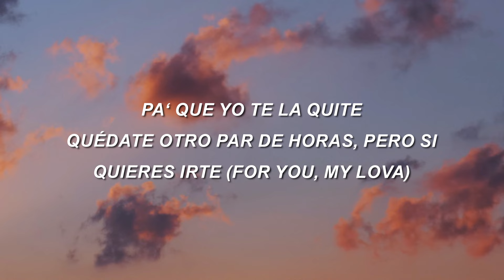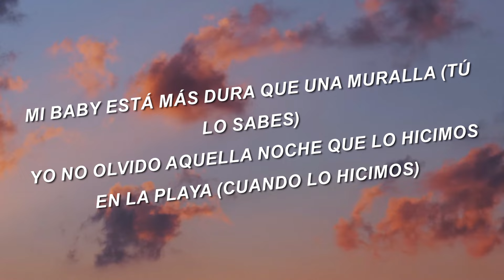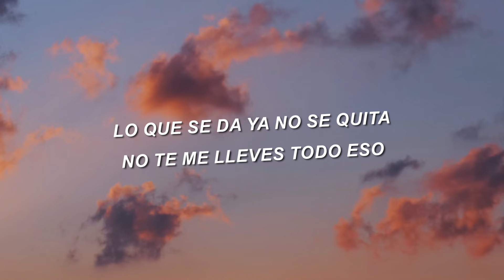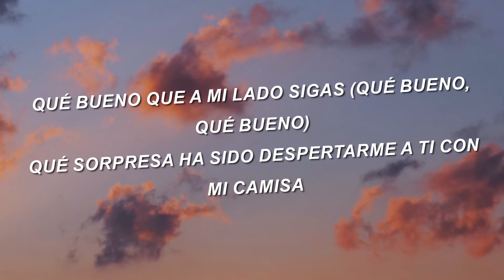Wisin x Camilo x Los Legendarios - Buenos Dias (Letra/Lyrics)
[Intro: Camilo & Wisin]
Buenos días
Qué bueno que a mi lado sigas
Qué sorpresa ha sido despertarme a ti con mi camisa
Una noche un poco loca
Pa' ver cuándo se repite y
Tú te pone' la ropa (Pone' la ropa)
Pa' que yo te la quite
Quédate otro par de horas, pero si quieres irte (For you, my lova)

[Coro: Wisin & Camilo]
Solo déjame tu boca
Solo déjame tu cuerpo
Lo que se da ya no se quita
No te me lleves todo eso
Solo déjame tu boca (Déjame tu boca)
Solo déjame tu cuerpo (Tu cuerpo)
Cuando me miras
Quiero dе nuevo

[Verso 1: Wisin & Camilo]
Baby, matémonos a besos, tú sabes dе eso
Me tienes preso en el proceso ('Toy preso)
Es que tú me encantas, te lo confieso (Te lo confieso)
Dale, usa esos labios traviesos (Mua)
Mi baby está más dura que una muralla (Tú lo sabes)
Yo no olvido aquella noche que lo hicimos en la playa (Cuando lo hicimos)
Ochenta pulgadas la pantalla, guerrera en batalla (Dura; ey)
Quiero estar contigo, mami, por favor no te vayas (Yeah, yeah, yeah)
[Pre-Coro: Camilo]
Tú de, tú de aquí ya no te mueves
Ya mi, ya miré en el cel el weather
Y pa, y parece que ya llueve
No te vayas, que me duele
Tú de, tú de aquí ya no te mueves (No te vas)
Vuelve a la cama, bebé

[Coro: Wisin & Camilo]
Lo que se da ya no se quita (No se quita)
Solo déjame tu boca (Déjame)
Cuando me miras
Quiero de nuevo (Quiero de nuevo)

Ay, buenos días, guapa, qué noche la de ayer (Yeah-eh)
Dime qué tienes ganas de comer
Te hago café y luego vemos qué hacemos
Pero seguro que a la cama volvemos
No sé pa' qué te vistes, pa' que luego te desvista
Quiero recorrerte, yo soy tu turista
Mirada coqueta de modelo de revista
Si te vas, te llevo, yo soy tu taxista
[Pre-Coro: Camilo & Wisin]
Y tú de, tú de aquí ya no te mueves (Te queda', mami)
Vuelve a la cama, bebé (Desde La Base)

[Coro: Camilo & Wisin]
Cuando me miras
Quiero de nuevo

[Outro: Camilo & Wisin]
Yo ando con La Tribu
Buenos días (Buenos días)
Qué bueno que a mi lado sigas (Qué bueno, qué bueno)